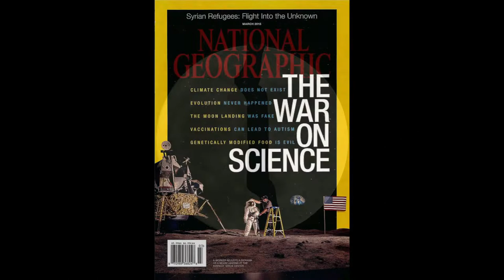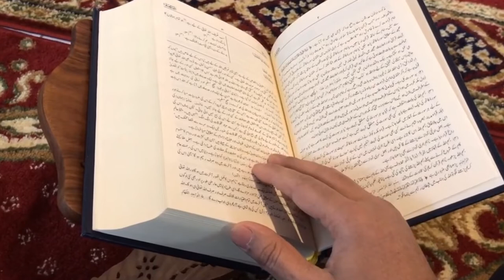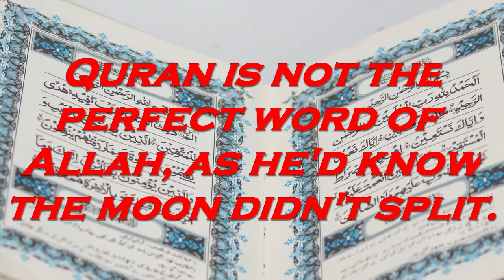Quran wrongly claims moon split in two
The Quran claims in verse 54:1 that the moon split when Muhammad was alive around 620 AD. This is completely false and this incredible claim has only 1 real source to back it up. This proves the Quran is not the perfect word of Allah as Allah wouldn't make such a simple mistake.

is the proof of Prophet Muhammad splitting the moon in half? - Life in Saudi Arabia/who-saw-the-moon-splitting/